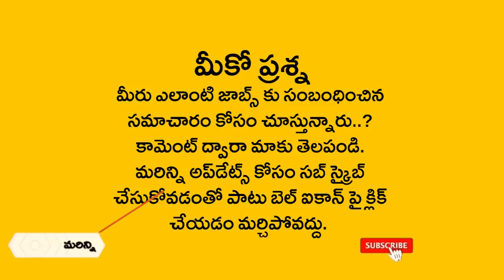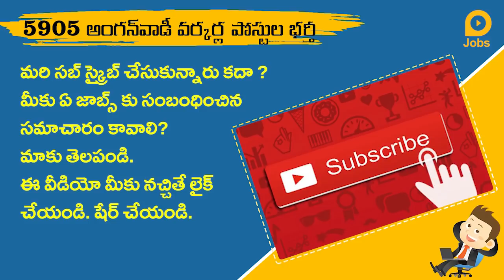Ap anganwadi jobs notification 2020 | Latest AP anganwadi recruitment 2020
5905 Anganwadi posts will be filled in Andhra Pradesh. 4,007 Anganwadi Helpers, 1,468 Worker Posts in Main Anganwadi,  430 Mini Anganwadi Issued a notification to replace the worker posts. The recruitment process is being carried out by committees set up under the auspices of the District Collectors. Candidates applying for these jobs should have completed  10th class. candidates Must be between 21 and 35 years of age Workers in Main Anganwadi will be paid Rs 11,500 and workers in Mini Anganwadi will be paid Rs 7,000. Helpers are also paid a salary of Rs 7,000. These posts will be filled district wise.

ఆంధ్రప్రదేశ్‌లో 5905 అంగన్‌వాడీ పోస్టులను భర్తీ జరగనుంది. 4,007 అంగన్‌వాడీ హెల్పర్లు, 1,468 మెయిన్ అంగన్‌వాడీలలో వర్కర్ పోస్టులు, 430 మినీ అంగన్‌వాడీ  వర్కర్ పోస్టులను భర్తీ చేసేందుకు నోటిఫికేషన్ విడుదల చేసింది. ఈ పోస్టులను దశలవారీగా భర్తీ చేయనుంది. ఈ మేరకు  దరఖాస్తులను ఆహ్వానించి ఇంటర్వ్యూలు నిర్వహిస్తోంది. జిల్లా కలెక్టర్ల ఆధ్వర్యంలో ఏర్పాటైన కమిటీల ద్వారా ఈ భర్తీ ప్రక్రియ సాగుతోంది. ఈ ఉద్యోగాలకు అప్లై చేసే అభ్యర్ధులు పదో తరగతి చదివి ఉండాలి. అభ్యర్థుల  వయస్సు 21 నుంచి 35 ఏళ్ల మధ్య ఉండాలి మెయిన్‌ అంగన్‌వాడీల్లో వర్కర్లకు రూ.11,500, మినీ అంగన్‌వాడీల్లో వర్కర్లుకు రూ.7 వేల చొప్పున సేలరీ అందిస్తారు.  హెల్పర్లకు కూడా రూ.7 వేల చొప్పున వేతనాన్ని అందజేస్తారు. జిల్లాల వారీగా ఈ పోస్టుల భర్తీ జరుగుతుంది.

Related Queries -
1. ap anganwadi jobs notification 2020
2. ap anganwadi jobs 2020
3. ap anganwadi jobs apply online
4. ap anganwadi jobs notification
5. ap anganwadi jobs latest